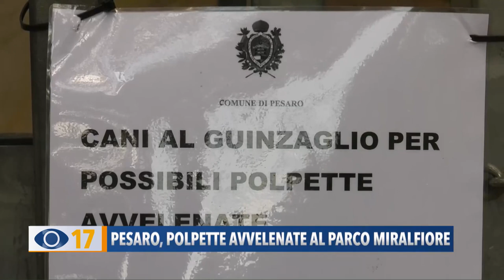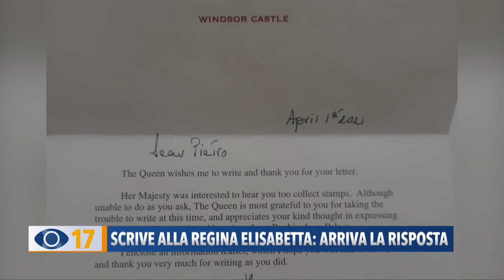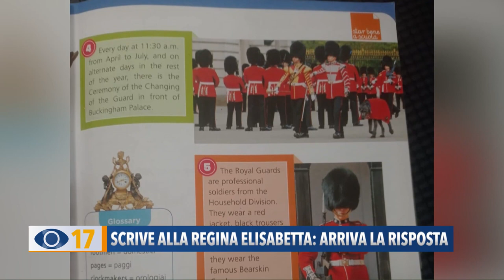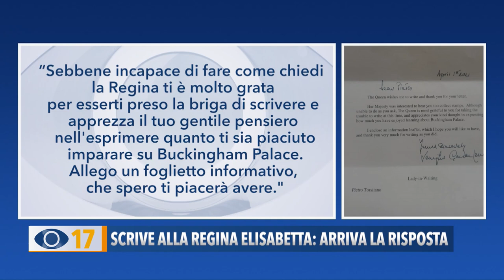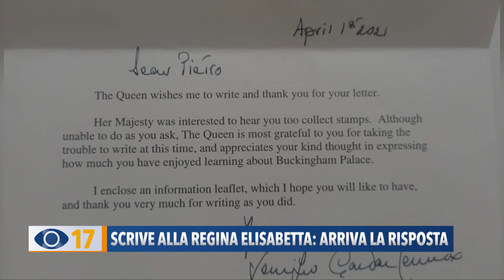Occhio alla Notizia 15 aprile 2021